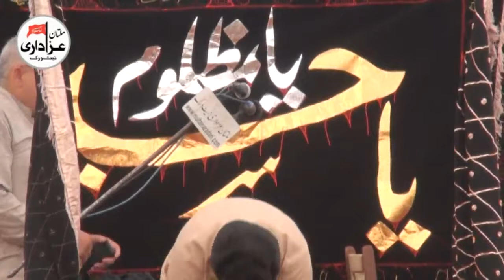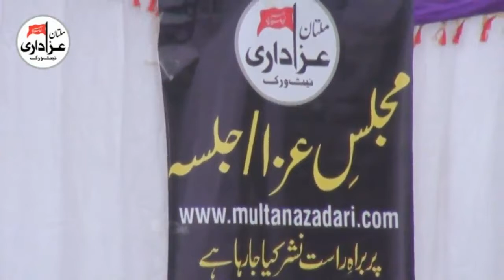Zakir Syed Muhammad Ali Gardazi | Majlis 6 Zilhaj 2017 | Safdar Lodge, Eid Gah Multan